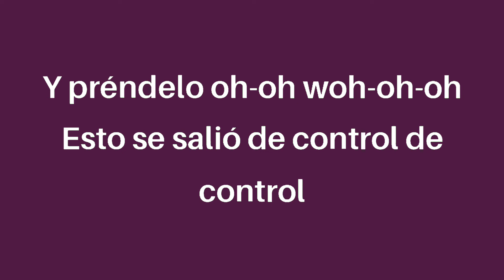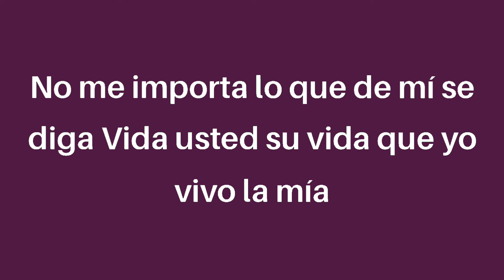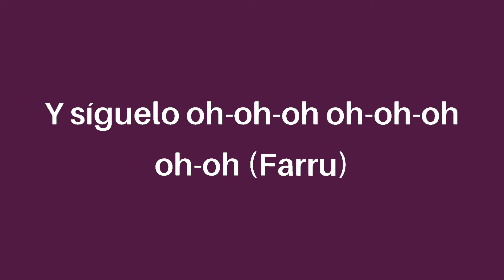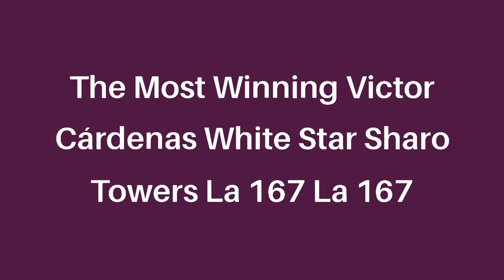Farruko - Pepas (letra/lyrics)